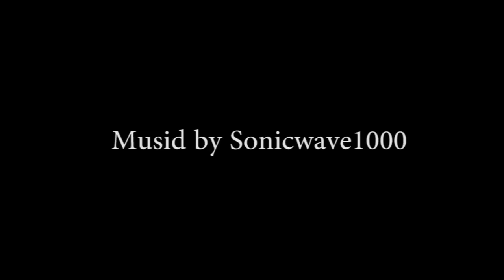Kingdom Hearts 2 - Playing as Cloud and Xaldin Exhibition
- PSN: Im_Vitality
- WoW: Vitality, Server: Aman-Thul Alliance
- Steam: imcynical
- Minecraft: Cynnnical